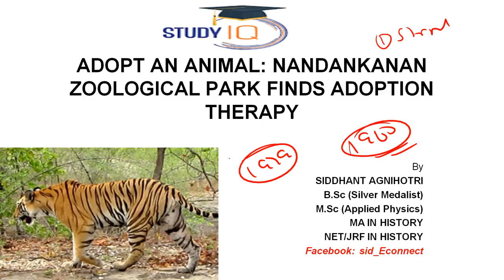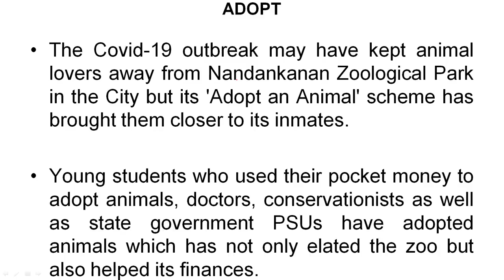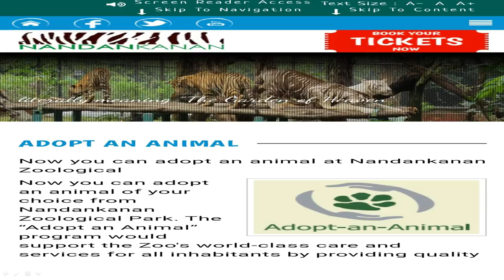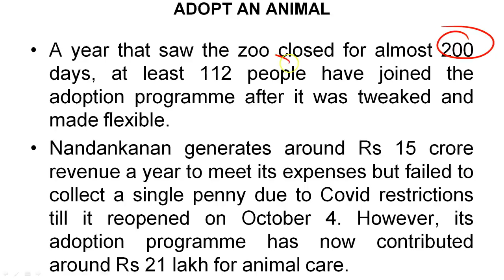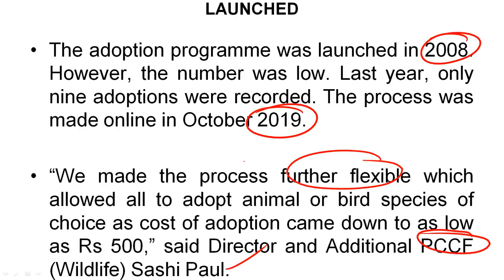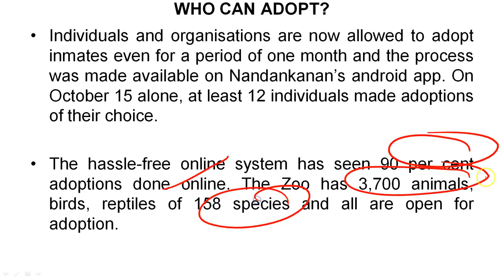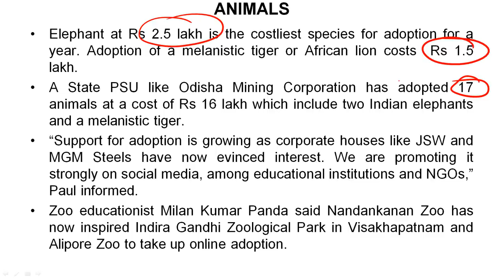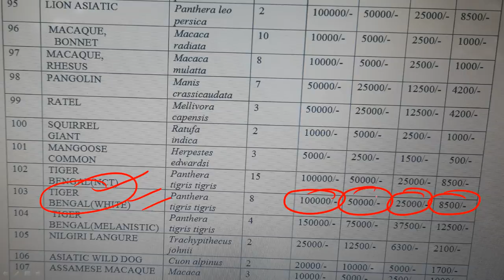Nandankanan Zoological Park starts Adopt an Animal programme - Aims to conserve wildlife